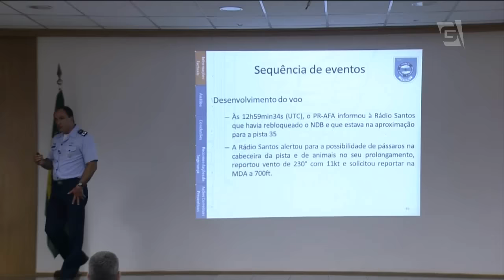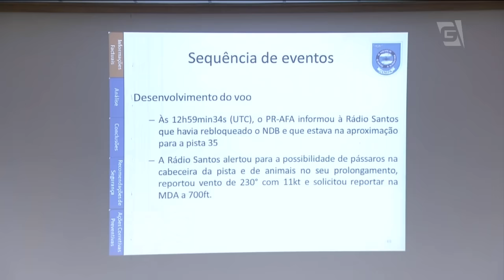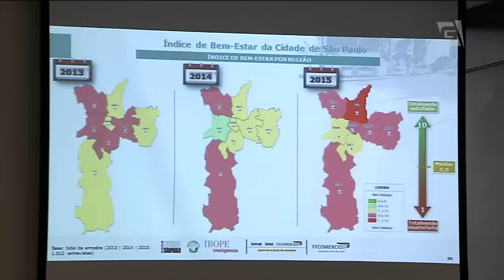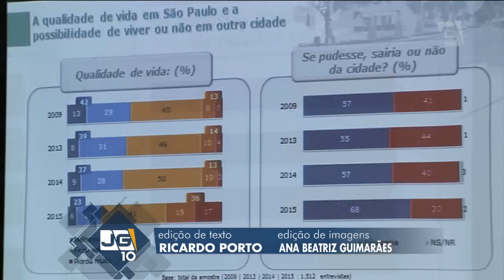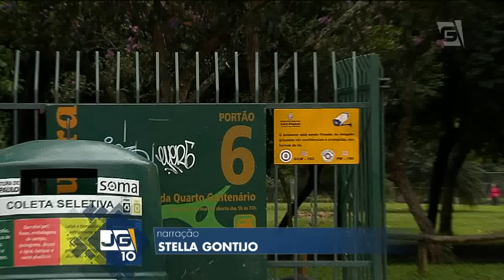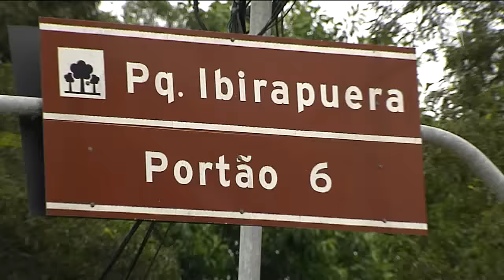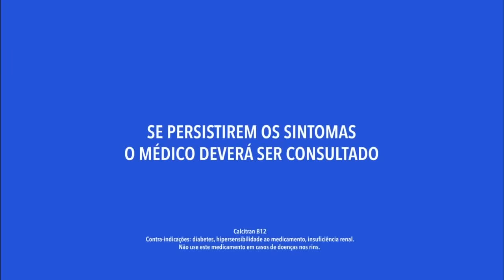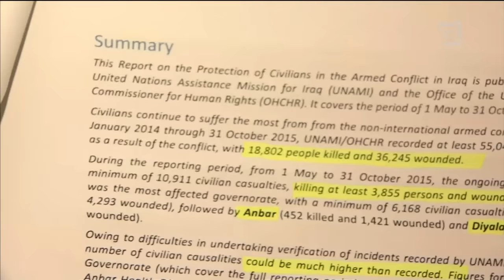Jornal da Gazeta - Edição das 10 - 19/01/2016